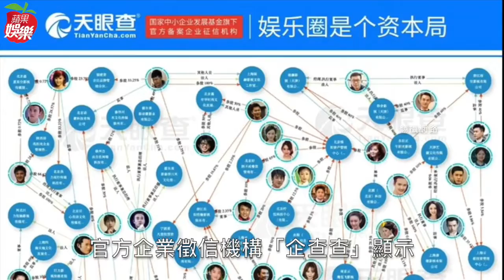趙薇遭整肅爆跟這位大咖有關 「中國娛樂圈金流蜘蛛網」曝光網驚嘆 ｜ 蘋果新聞網 ｜ 蘋果日報